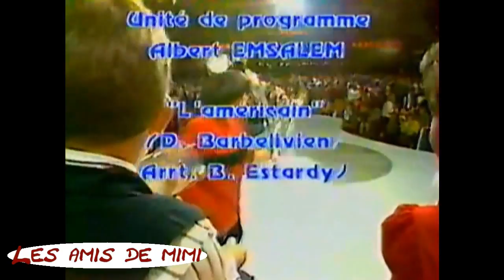Mireille Mathieu - L'Américain. (L'adieu de MIMI à J Stark.)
J Stark Tribute.